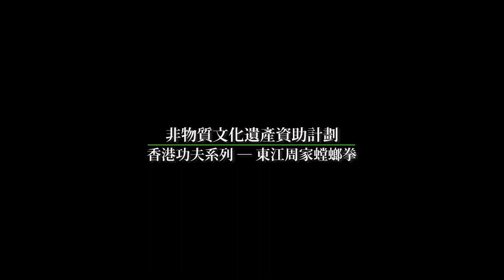非物質文化遺產資助計劃「香港功夫系列 ─ 東江周家螳螂拳」 拳術試範